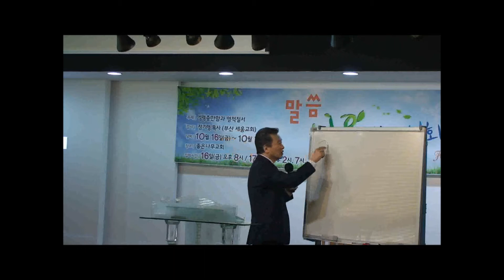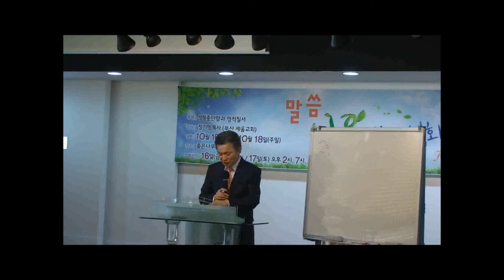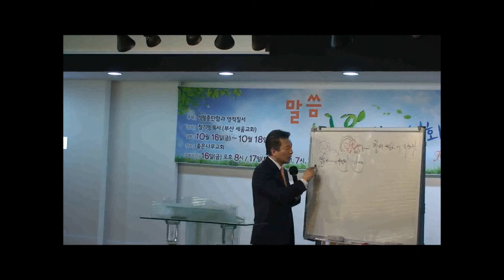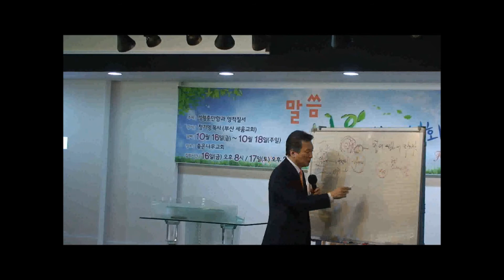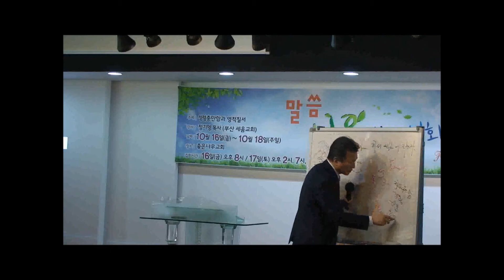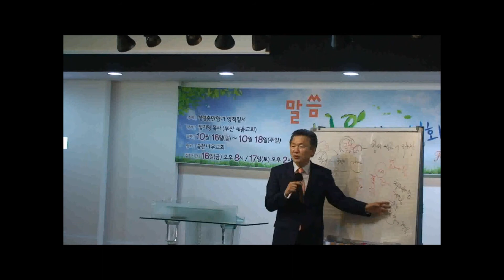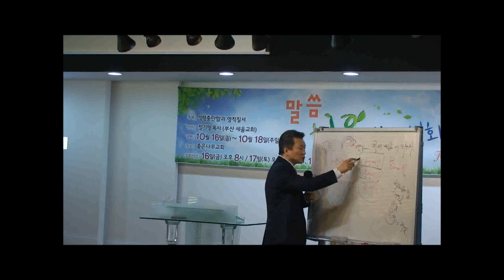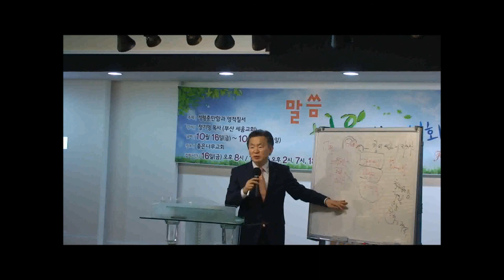정기영 목사, 좋은나무교회 집회4, "교회안의 영적 질서를 회복하라", 유 1 : 3 ~ 7 (20151018 주일 오전11시)